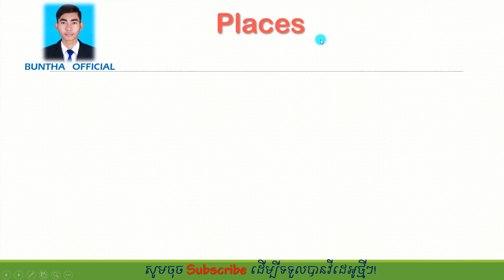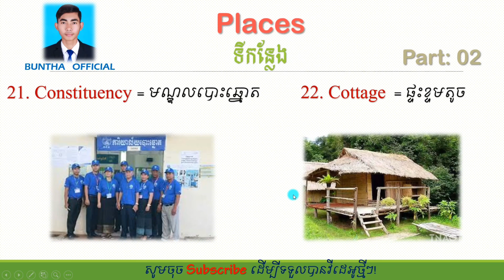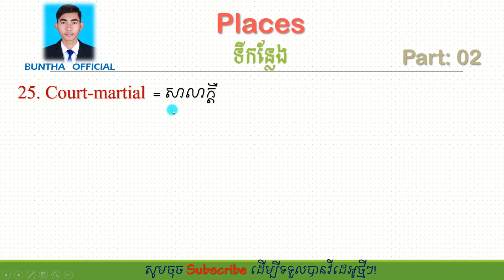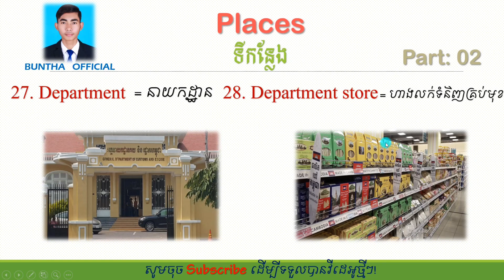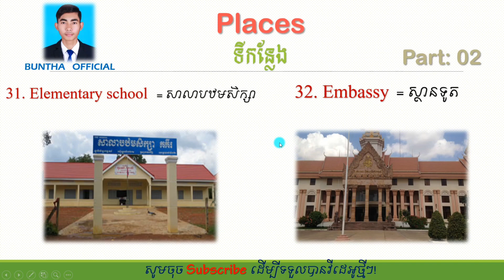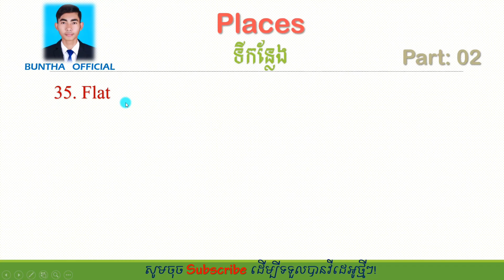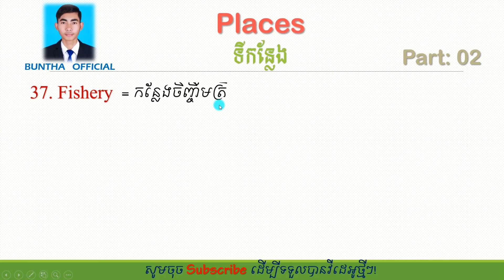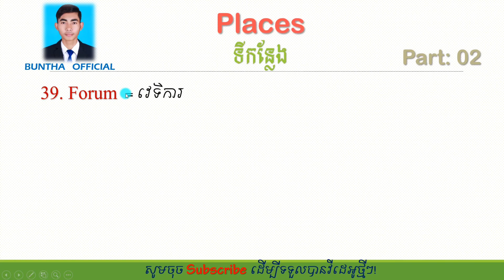Places in English ( part 02 ) / ទីកន្លែងនៅក្នុងភាសាអង់គ្លេស ( ភាគ ០២ ) / CAM Grow-Up 💡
💬 In this video show you about places in English ( part 02 ). This lesson is very important for learners that should know. Thanks in advance! 🙏
🔊 សូមស្វាគម៍មកកាន់ Channel BUNTHA OFFICIAL
សូមអរគុណ! 🙏